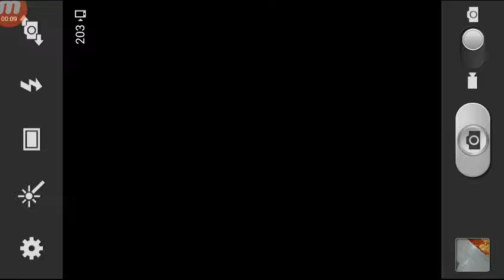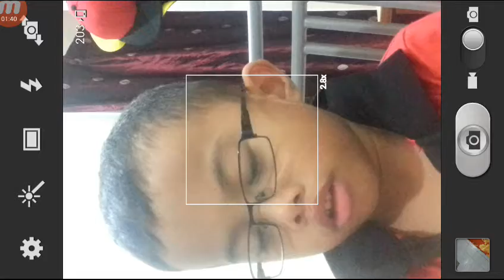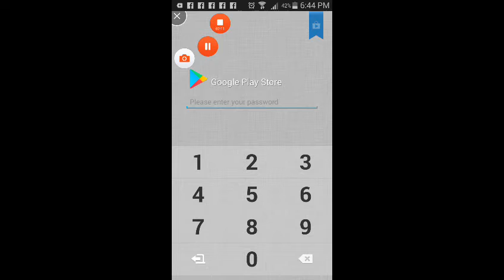Permainan oleh ikhmal